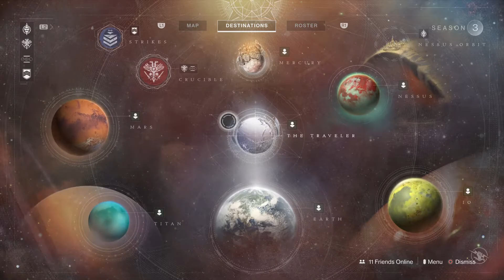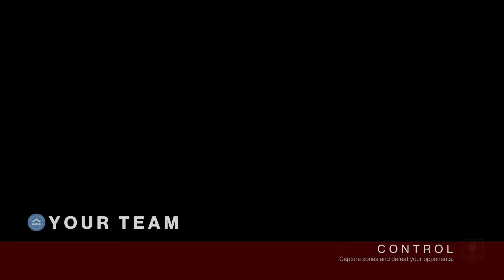Destiny 2_20180630101731